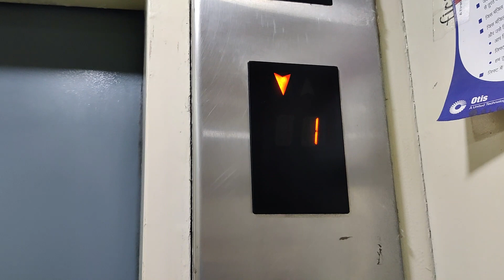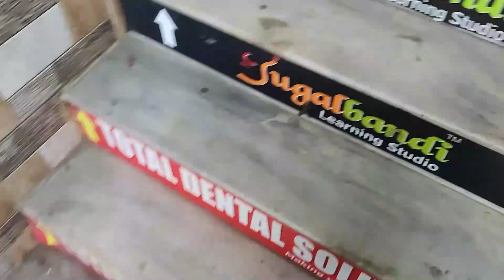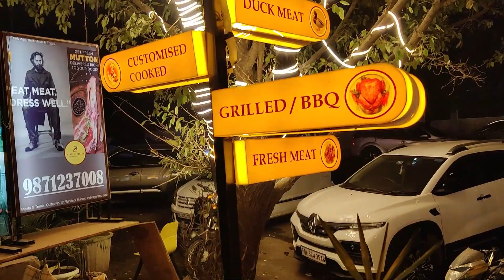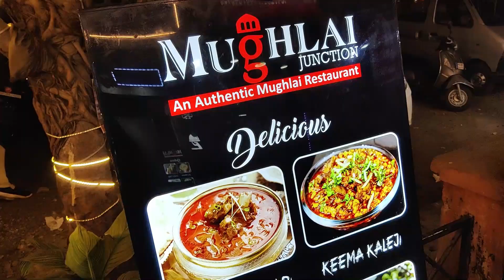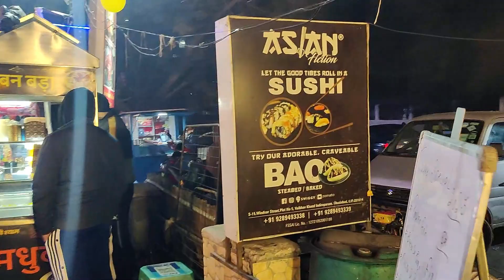Exploring WINDSOR STREET | Best Street Food Review *HONEST* | Kaira Saxena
exploring the street food of windsor street. tasting mughlai food and best indian sweets. exploring windsor street in indirapuram.

The reviews in the video are based on my personal experiences and taste preferences which are completely honest.

thank you for watching! do like , share and subscribe to my channel for more content and amazing videos and vlogs! press on the notification bell to keep yourself updated upon when i post a new video.